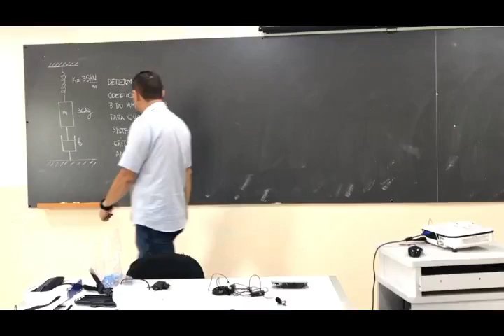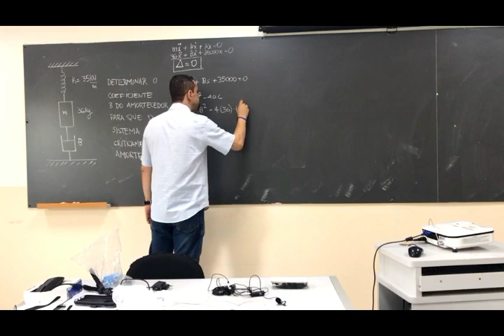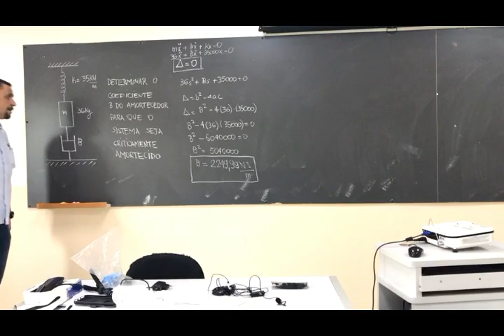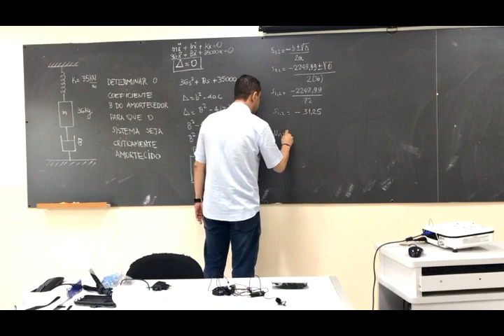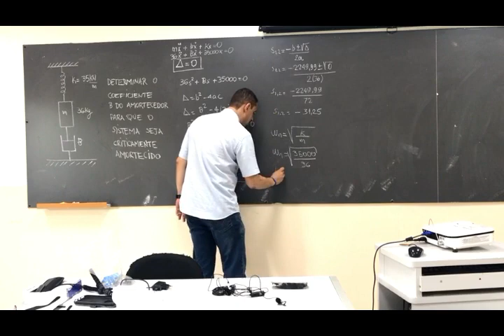Exercício resolvido sistema amortecido 2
Neste vídeo é apresentada a resolução de um exercício referente a sistemas amortecidos utilzando a equação auxiliar para solução de equações diferenciais. Em vibrações mecânicas é necessário entender o movimento harmônico simples e também os tipos de amortecimento em sistemas e como obter a equação diferencial do movimento. A solução do problema utiliza as derivadas temporais para a velocidade e aceleração. Neste vídeo é apresentado todo o conceito sobre movimento os tipos de amortecimento de sistemas. É apresentado também o diagrama Real e Imaginário e os conceitos associados.

Vibraçoes mecanicas,equaçao diferencial do movimento,exercicio resolvido vibraçoes mecanicas,equaçao de velocidade,equaçao de posiçao,equaçao de aceleraçao,derivadas,movimento harmonico simples,engenharia mecanica,sistema massa mola amortecedor,equaçao diferencial de segunda ordem, vibração amortecida, sistemas amortecidos, subamortecido, criticamente amortecido, superamortecido, vibrações com amortecimento